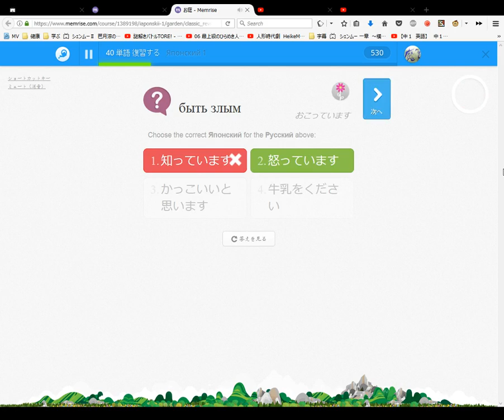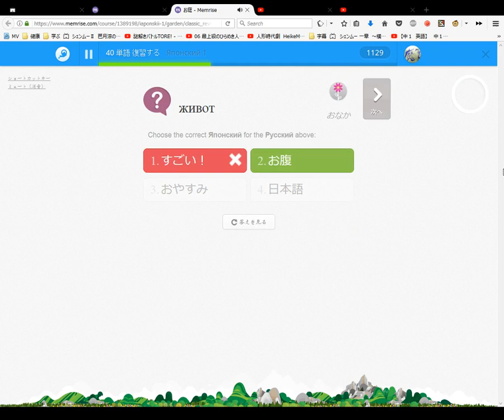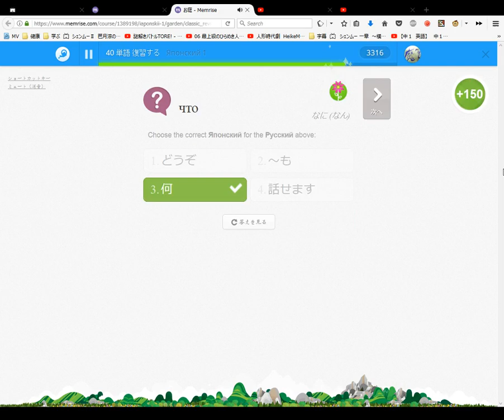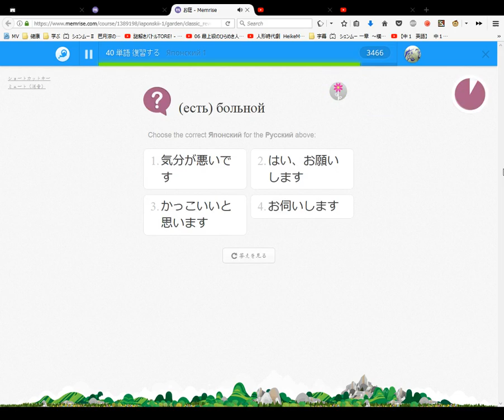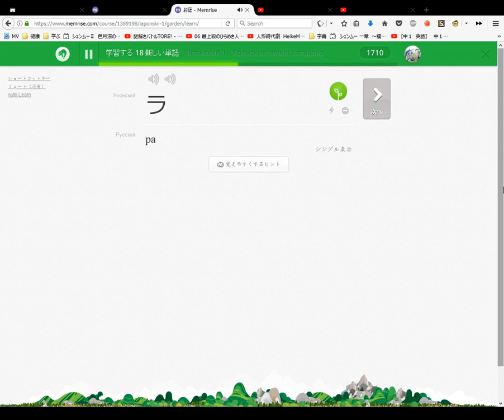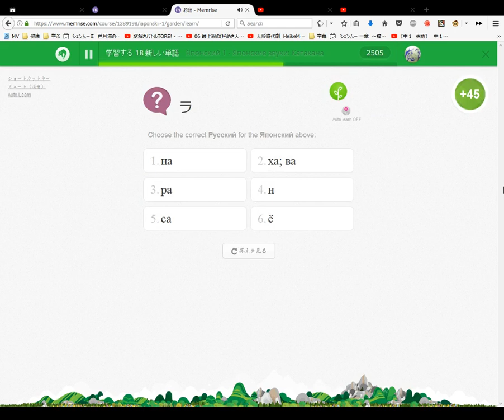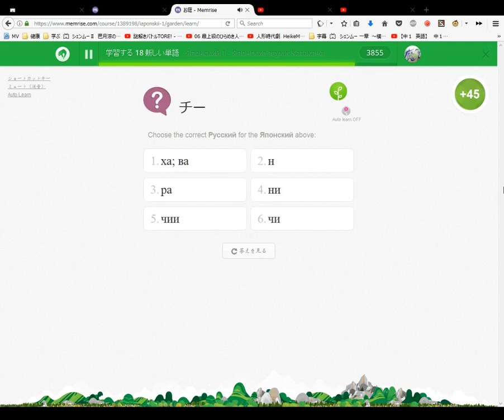Memrise Японский 1 Japonski Japanese Russian #8